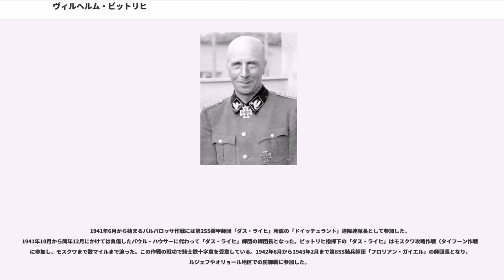ヴィルヘルム・ビットリヒ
ヴィルヘルム・ビットリヒ（、1894年2月26日‐1979年4月19日）はドイツの軍人。ドイツの政党国家社会主義ドイツ労働者党(ナチ党)の武装組織武装親衛隊(Waffen-SS)の将軍。最終階級は親衛隊大将(SS-Obergruppenführer)および武装親衛隊大将(General der Waffen-SS)。

アルンヘムの戦いの勝利で戦史に名を残す。愛称はヴィリー(Willi)。

1894年2月26日、ドイツ帝国領邦プロイセン王国に属するハルツ山地・ヴェルニゲローデに生まれる。父は代理商フーゴ・ビットリヒ（Hugo Bittrich）。母はその妻ルイーゼ・ヘレーネ・アウグステ（Luise Helene Auguste）（旧姓ボーデ(Bode)）。

小学校（Volksschule）と中学校（Mittelschule）を出た後、体育の教官になるためのトレーニングを受けていたが、その最中の1914年7月28日に第一次世界大戦が勃発した。

急遽トレーニングを中断して7月30日にナウムブルクに基地を構えていたの猟兵大隊に志願兵として入隊した。その後、第77歩兵連隊に配属され、1914年12月にはカルパチアの戦闘で負傷した。ウォセグス（Vosges）での戦闘において突撃隊（Stoßtrupp）の作戦に参加し、その際の功績で1915年10月15日に予備役少尉（Leutnant d. R.）に昇進した。

1916年に飛行部隊へ移籍し、トレーニングを受けた後、第27野戦飛行隊（Feldfliegerabteilung 27）やA266飛行隊（Fliegerabteilung A 266）や第37飛行中隊（Jagdstaffel 37）などに属してパイロットとして出撃した。1917年から1918年5月までエルンスト・ウーデットが指揮する第37飛行中隊（Jagdstaffel 37）に所属した。しかし任務中に負傷し、1918年5月に軍から免役された。大戦中に一級鉄十字章や戦傷章黒章を受章した。

戦後、フライコールの「フォン・ヒュルゼン(von Hülsen)」や「エアハルト海兵旅団 (Brigade Ehrhardt)」に参加した。

1922年12月29日、ベルリンで女優ケーテ・ブルーメ（Käte Blume）と結婚したが、二人の間に子供はできなかった。1923年1月1日にヴァイマル共和国軍に入隊した。ドイツのパイロット育成の教官として採用されたものの、ヴェルサイユ条約によりドイツは空軍を保有することを禁止されていたため、ミュンヘン近郊の「スポーツ飛行機学校」の教官という形でドイツ・パイロットたちの育成にあたっている。また1925年にはソ連に派遣されてそこでドイツ・パイロットの航空訓練を行っている。1930年から1932年にかけては軍の民間人従業員の立場になり、ベルリンの「ドイツ商業パイロット学校」の教官として飛行訓練にあたった。

1932年には国家社会主義ドイツ労働者党(ナチ党)幹部ヨーゼフ・ゲッベルスが発行していた国家社会主義新聞『デア・アングリフ』の校正係として雇われている。

1932年7月1日にナチス親衛隊（SS）に入隊している（隊員番号39,177）。同年12月1日にナチ党に入党した（党員番号829,700）。親衛隊入隊とともに親衛隊「東(＝ベルリン)」飛行中隊（SS-Fliegerstaffel „Ost“）に配属され、1932年10月から1933年8月にかけてはその指揮官に任じられていた。その後、第12親衛隊地区(SS-Abschnitt XII、本部フランクフルト・アン・デア・オーダー)の教官将校となり、さらにその後、第74SS連隊(SS-Standarte „Ostsee“、グライフスヴァルト駐屯)の指揮官となった。

1935年4月1日、親衛隊大尉の時に一般親衛隊から親衛隊特務部隊(SS-VT)（武装親衛隊の前身）へ移籍し、1936年10月まで親衛隊特務部隊第2連隊「ゲルマニア(Germania)」第1大隊（I. Sturmbann）第2中隊（II. Sturm）の中隊長を務めた。1936年10月から1938年3月にかけて大第1連隊「ドイッチュラント(Deutschland)」第2大隊長を務めた...